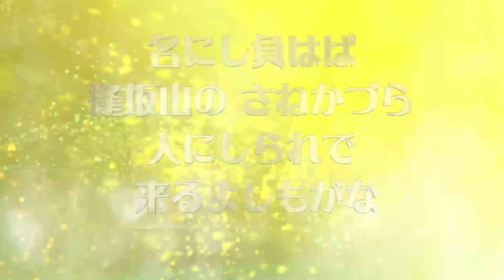🪷25番 藤原貞方 ふじわら さだかた（三条右大臣）🍁 26番 藤原忠平 ふじわら ただひら（貞信公）【百人一首】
🌷少納言のホームページ 源氏物語&古典 少納言の部屋🪷ぜひご覧ください

🪷【25番 藤原貞方 ふじわら さだかた】
　（三条右大臣 さんじょううだいじん）『後撰集』恋・701 💠

🌿名にし負はば 逢坂山の さねかづら
　人に知られで くるよしもがな

〜恋しい人に逢える「逢坂山」
 「さ寝」という名のさねかずら
　その名に違わぬのであれば、
　 逢坂山のさねかずらを手繰り寄せるように、
　誰にも知られず あなたのもとにいく方法を
　 知りたいものです。

詳しくは こちらのブログをご覧下さい🌟

🍂【藤原忠平 ふじわら ただひら】
（貞信公 ていしんこう）　　　『拾遺集』雑集・1128

🍁小倉山 峰の紅葉ば 心あらば
　 今ひとたびの みゆき待たなむ

〜小倉山の峰の美しい紅葉の葉よ､
　もしお前に人の情けが分かる心があるならば､
　散るのを急がず、
　もう一度の行幸をお待ち申していてくれないか｡

🍂🎼 秋の風は少し冷たい written by alaki paca